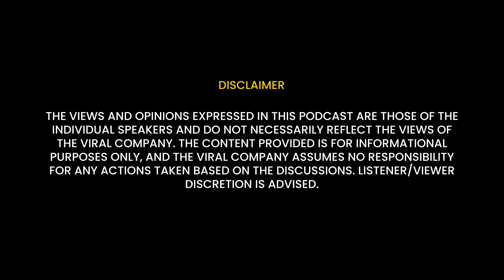Teaching with an Attitude of Gratitude with Moushumi Das I SDSM School for Excellence I TVC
Welcome to this insightful episode featuring Moushumi Das, the principal of SDSM School for Excellence and the city coordinator of CBSE in Jamshedpur. In this podcast, we delve deep into the changing landscape of school education, the evolving roles of students, teachers, and parents, and the much-needed shift towards more practical, hands-on learning approaches in India.

As a seasoned educator with years of experience in leading one of Jamshedpur's prominent schools, Moushumi Das brings a wealth of knowledge to the table. Her unique position as both a principal and a city coordinator of CBSE allows her to offer a bird's-eye view of the education system, making her the perfect voice to discuss the transformation that school education is undergoing today.

Moushumi Das highlights the need to move away from the traditional methods of rote learning and textbook-driven education. While these methods served a purpose in the past, the needs of students today have drastically changed. With the advent of technology, information is at students' fingertips, and the role of education is no longer just about imparting knowledge but about building critical thinking and problem-solving skills. She notes that traditional classroom settings often fail to engage these students because the pace and style of teaching haven't evolved to match their needs.

Students are more inquisitive, have shorter attention spans, and require education that is interactive and dynamic. Das underscores the need for a more personalized approach to teaching, where educators must understand the different learning styles and cognitive abilities of their students. She advocates for more practical assignments, project-based learning, and collaborative work to keep students engaged and to foster creativity and innovation.

One of the key points of discussion is the importance of building life skills, not just academic skills. With rising concerns about mental health, Moushumi Das talks about the necessity of integrating emotional and social learning into the school curriculum. Her approach to education is holistic, aiming to nurture well-rounded individuals who can adapt to the ever-changing world.

In the podcast, Moushumi Das also addresses how the role of teachers has evolved. In the past, teachers were seen as the sole source of knowledge, the authority figures in the classroom. However, in today's connected world, students have access to a vast amount of information outside the classroom, sometimes even more up-to-date than what is taught in textbooks.

A critical point she raises is that teachers need to be empathetic listeners. With students facing various challenges, whether academic, emotional, or social, the teacher's role has expanded beyond academics. Another significant aspect of the discussion is the importance of creating a supportive learning environment, both in schools and at home. A positive, nurturing environment can greatly enhance a student's ability to learn and thrive. Das talks about the various initiatives in her school to create such an environment-whether it's through counseling services, peer mentorship programs, or providing students with spaces to express themselves creatively.

About :
The Viral Company excels at crafting and sharing your compelling stories, addressing the contemporary demand for impactful storytelling.
We skillfully transform your ideas into engaging and shareable visual narratives, connecting them with a global audience.